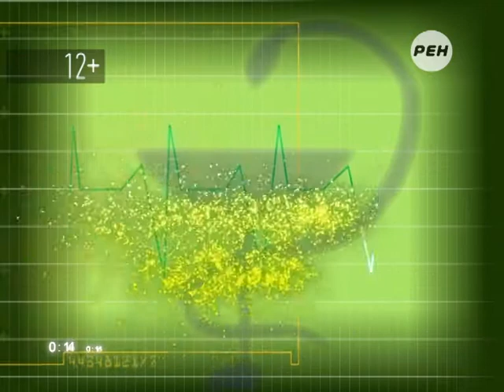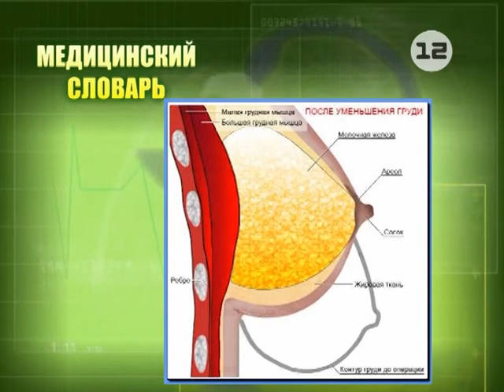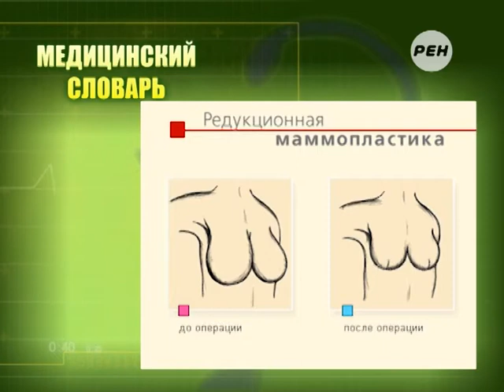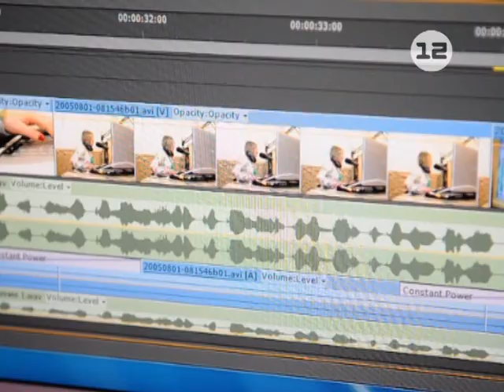Рубрика «Медицинский словарь»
Рубрика Дарьи Разиновой «Медицинский словарь».